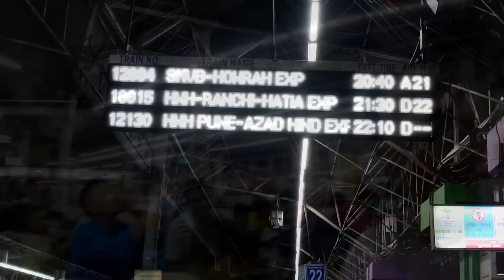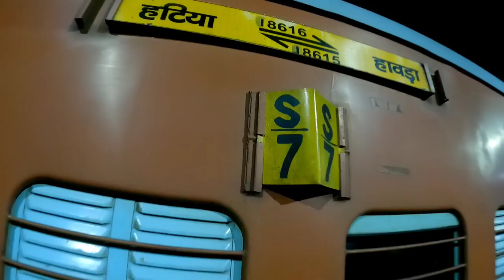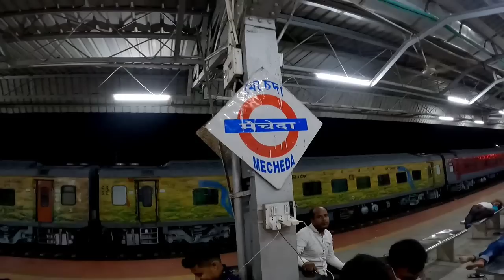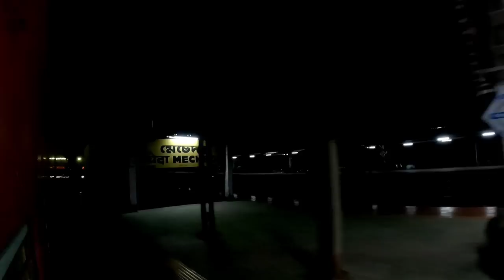কোলকাতা থেকে রাঁচি ভ্রমণ | Howrah To Ranchi Train Journey | Ranchi Tour | 18615 Kriya Yoga Express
কোলকাতা থেকে রাঁচি | Howrah To Ranchi Train | Ranchi Tour | 18615 Kriya Joga Express | Ranchi
👉 HowrahTo Ranchi Train time table, train fare and stations
Howrah ranchi kriya yoga express 18615 timetabe
Dep. from howrah 9:30 pm at platform number 22,daily runs, arrival time at ranchi junction 5:40 am (next day )
howrah 9:30 pm -
Mecheda 10:20 pm - 10:25 pm, platform no 4
Kharagpur jn 11:15 pm - 11:20 pm pt no 3
Jhargram 11:59 pm - 12:01 am pt no 2
Ghatsila 12:41 am - 12:43 am pt no 2
Tatanagar 1:30 am - 1:35 am pt no 3
Muri junction 4:00 am - 4:29 am pt no 3
Ranchi 5:40 am - 5:50 am PT no 2
👉 Kriya yoga express fare 👇
Sleeper rs 265, 3A 695, 2A 985, 1A 1645
👉 No pantry car in this train
👉 12019 Ranchi Shatabdi express hwh 6:05 am ranchi 1:15 pm, runs daily
👉 18627 Ranchi intercity express hwh 12:50 pm  Ranchi 10:15 pm, runs only Sunday, Monday, Tuesday
👉 11448 shaktipunj express hwh 1:10 pm Ranchi 8:18 pm runs daily
👉 22891 ranchi intercity sf 12:50pm Ranchi 9:10 pm, runs Wednesday, Thursday, Saturday
Ranchi Hotel Ajit, room rent 400/600, ac 1200